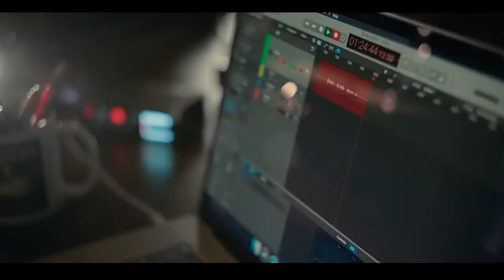Truth Be Told: Mekhi Phifer & Ron Cephas Jones Interview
“Truth Be Told” interview with Mekhi Phifer & Ron Cephas Jones. The actors sat down to chat with CANDID & DIVERSE’S Sophia Lenore about Season 2 of their Apple TV+ series.

Truth Be Told Mekhi Phifer & Ron Cephas Jones Interview Summary

During the interview they talk about:

- the pursuit of truth
- the change of their characters, Leander Scoville & Markus Killebrew
- how Season 2 differs from Season 1

CONNECT WITH PRESTIGE ARTISTS

ABOUT PRESTIGE ARTISTS

Prestige Artists is an agency providing clients with professional models, makeup artists, hair stylists, wardrobe stylists, photographers and videographers to facilitate productions!

We are passionate about providing skilled and professional artists and talent because we believe in the notion that quality will be remembered when the price is already forgotten.

We desire to provide some of the best artists in their respective fields thereby enabling our clients to deliver outstanding results.

ABOUT PRESTIGE MAGAZINE

Prestige Magazine is a fashion, beauty, lifestyle & entertainment magazine for visual artists and everything surrounding the creation of stunning & powerful imagery - be it still or motion.

We are passionate about producing & publishing positive images that celebrate, uplift & inspire people of color.

Featured articles include:

- Pass The Crown: The Future Of Fashion Belongs To Black Designers

CONNECT WITH PRESTIGE MAGAZINE

CREDITS

Cover picture curtesy of Apple TV+